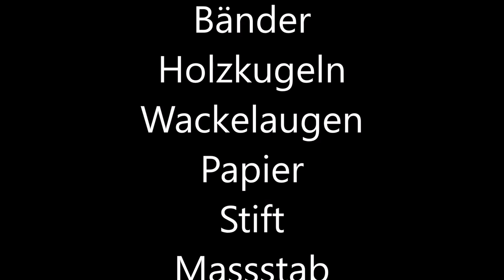Hühner für Ostern Anleitung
Nähanleitung für die Osterhühner.